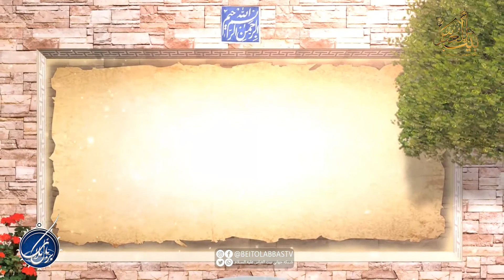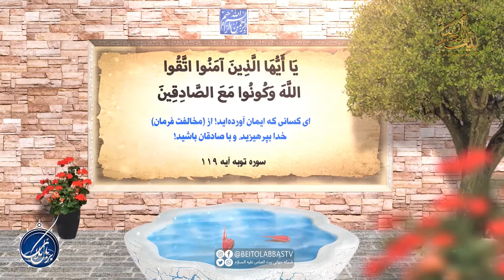چه شرطهایی در عقد نامه هست؟ | بر بال 109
آیا این شروط و تعهداتی که در عقد نامه هست و خیلی ها بدون خواندن امضا می کنند را میدانید؟ آیا میدانید بار حقوقی آنها چیست؟
برنامه بر بال ملائک قسمت صد و نهمم پارت اول
مجری : سید حسنین موسوی - کارشناس : هادی شیر دلان (وکیل پایه 1 دادگستری)
پخش زنده برنامه بر بال ملائک از شنبه تا پنجشنبه چهل دقیقه قبل از اذان ظهر تکرار همان روز چهل دقیقه قبل از اذان مغرب و روز بعد چهل دقیقه قبل از اذان صبح | * تهیه و پخش از شبکه جهانی بیت العباس علیه السلام | ماهواره یاهست _ 12073 و باکس اندروید _ جادو و روکو /
پل های ارتباطی :